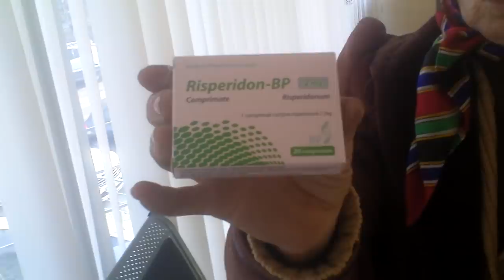Bătută la Primărie şi internată forţat la psihiatrie - Curaj.TV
Claudia Bulboaca de la Ştefan Vodă spune că acum un an a avut cîteva altercaţii în incintă şi în preajma primăriei din sat, s-a plîns la poliţie, dar s-a trezit chiar ea cu dosar penal, apoi a fost internată la psihiatrie pentru tratament forţat. Acum se judecă cu toată lumea şi vrea în audienţă la premierul Chicu